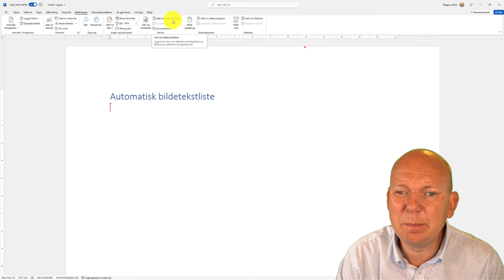Automatisk bildetekstliste i Word